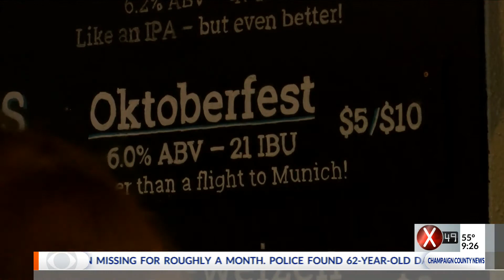Oktoberfest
Riggs wrapped up Oktoberfest, and despite COVID-19, the restaurant still had a successful weekend